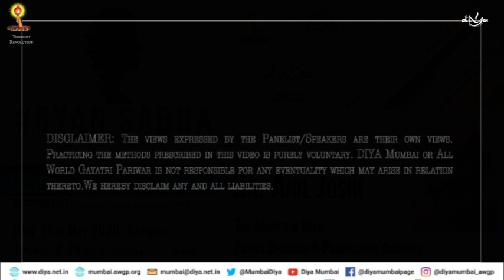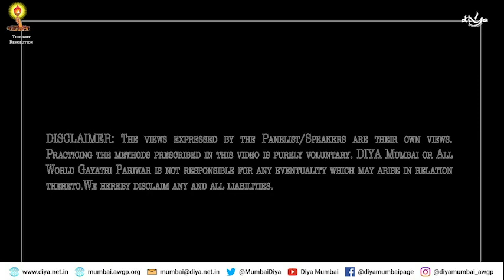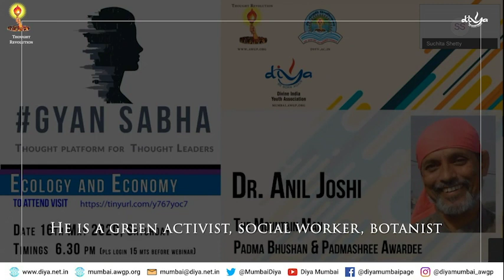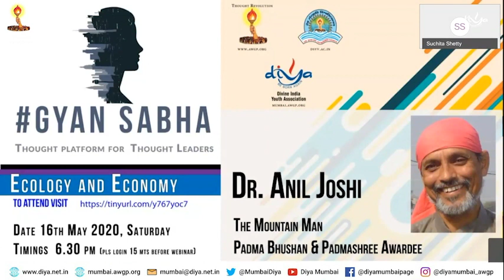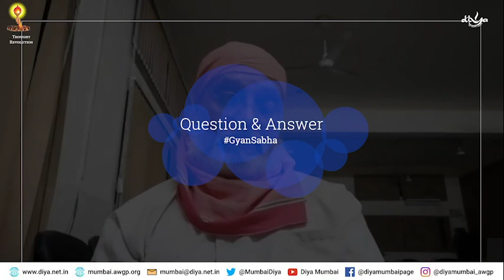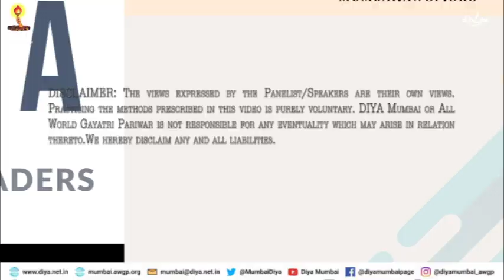Gyan Sabha - Ecology and Economy - Dr Anil Prakash Joshi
Gyan Sabha - Thought Platform for Thought leaders, is a Divine India Youth Association (DIYA Mumbai) initiative. It is a global knowledge sharing & thought leadership platform that brings together ideas, thoughts, emotions, that are shaping the world. When we carefully nurture, curate, magnify, and develop good ideas from this webinars, we feel energized, get a meaningful purpose in our lives, enables better understanding, help to develop our attitude, uplift our lives and ultimately makes world better place to live.

Topic Ecology and Economy.

Guest Speaker: Dr Anil Prakash Joshi noted  Indian green activist, social worker, botanist and the founder of Himalayan Environmental Studies and Conservation Organization (HESCO).

Awards: Padma Bhushan, Padma Shri Jamnalal Bajaj Award, Ashoka Fellowship, The Week Man of the Year, ISC Jawaharlal Nehru Award